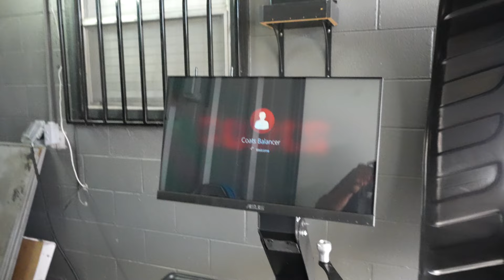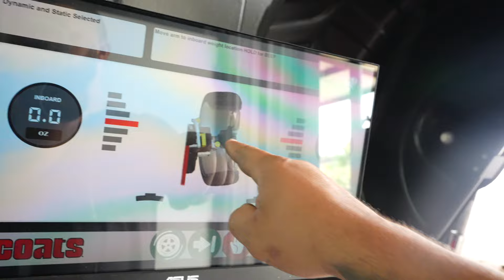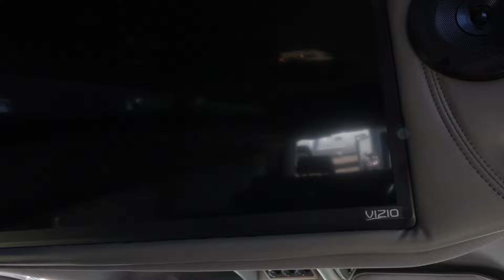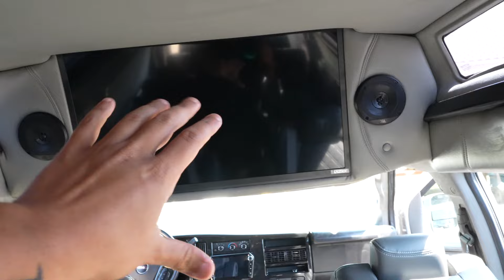Last minute crunch for OCTOBER TRUCK MADNESS / BANDAS Y TROCAS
Tito called us last minute for tubs on Big Larry and a underbed notch on quicksilver. Had to knock both out in a day to get them to the show.